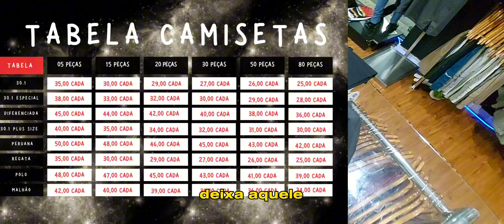🔴 BERMUDA SARJA MASCULINA ATACADO & SHORT SARJA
Sou o maior fornecedor de bermuda sarja masculina e bermuda de sarja de diversas cores, como: Como bermuda sarja preta.

Fala comigo tudo, mais um vídeo de fornecedores de sarja masculina, bermuda de sarja em atacado para revenda? Você chegou ao vídeo certo, eu
Fornecedor FARIAS o fornecedor que mais lança vídeo aqui no youtube nos ultimos anos tragago pra vocÊ só os brabos bermuda sarja atacado  para você que deseja
entrar para esse mundo de roupas no atacado sem precisar comprar lista de fornecedores até porque eu sou considerado por muitos o melhor fornecedor de sarja masculina
de todos os tempo , então você que tem um sonho de conquistar o tão sonhado negócio própio vem comigo que sou eu mesmo fornecedor de roupas masculina no atacado que mais ajuda pessoas
como você a iniciar o seu negócio de roupas masculina.

FARIAS você é do brás , é verdade que seu atacado de roupas é no brás? quase todos os dias recebo perguntas como essa não sei como conseguem fazer essa associação já que meus produtos são totalmente diferenciados um deles é o short sarja masculino que por sinal é
um dos meus produtos mais vendidos hoje. inclusive mais vendido que bermuda jeans, então eu te afirmo que se você investir em bermuda de sarja masculina você vai vender muito e principalmente lucrar muito ainda mais se você adquirir o short sarja lacoste.

Fale comigo com calma? Nesse vídeo estou mostrando para vocês dois bermudas de sarja no atacado para homens de forma simples,  bermuda sarja masculina e shorts de sarja masculino para você revender no atacado, tenho bermuda de sarja preta, bermuda de sarja bege e outras cores então inscreva-se e fique compre suas bermudas de sarja masculina ou bermudas de sarja no atacado @farias_multimarcas01 é um fornecedor confiável e está no mercado há 4 anos.